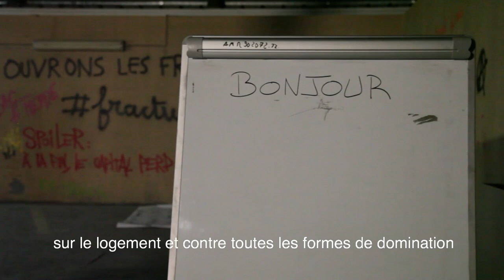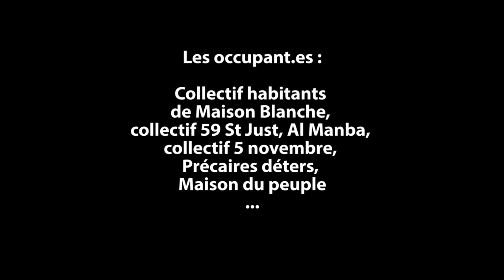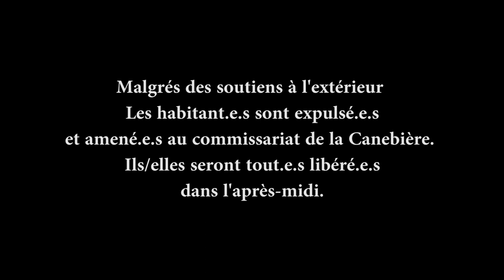Communiqué pour un Centre Social autogéré et partagé et son expulsion (2020)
Ouverture d'un Centre Social autogéré dans un ancien commissariat
28 rue Saint Jean du désert
Pour un Centre social Autogéré à Marseille
... et expulsion.